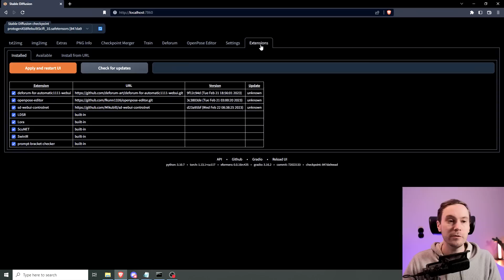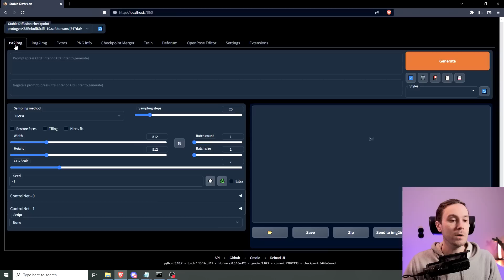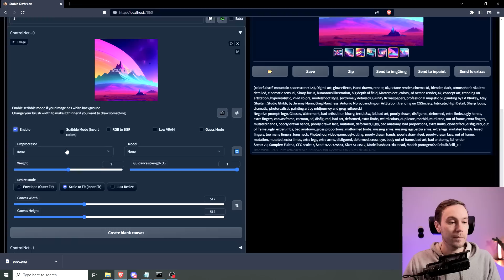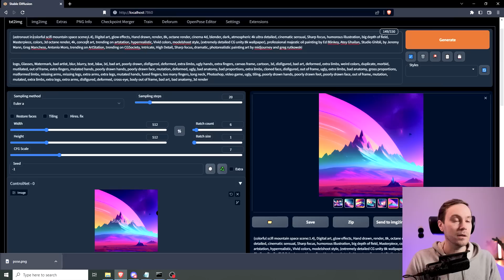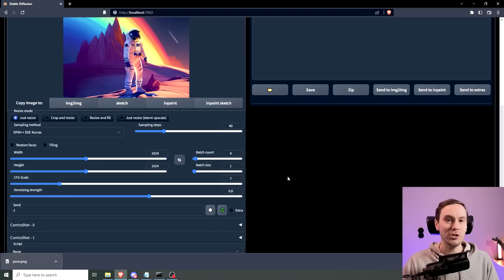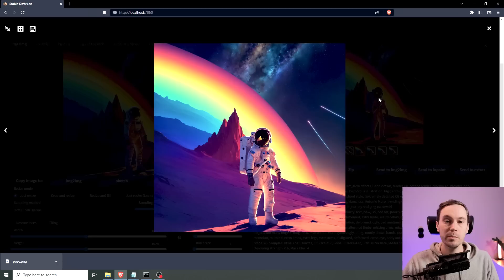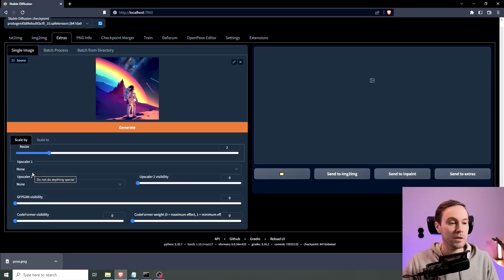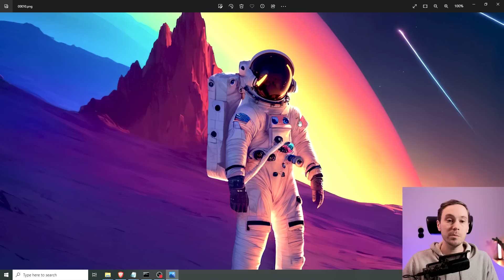Multi-ControlNet tutorial.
With the new update of ControlNet in Stable diffusion, Multi-ControlNet has been added and the possibilities are now endless. In this Stable diffusion tutorial we'll go through the new Multi-ControlNet feature.